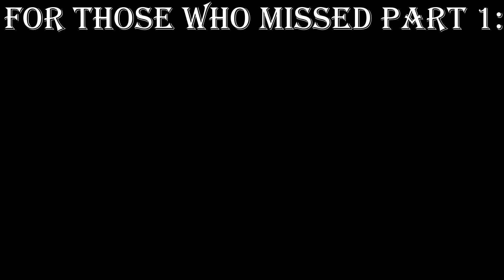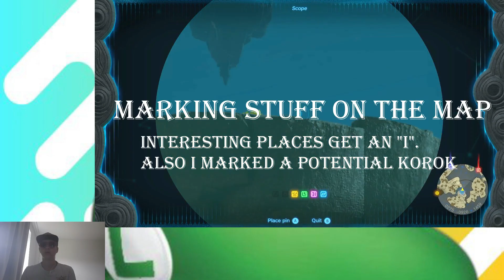We are too weak to enter? (Let's Play: Tears of the Kingdom; Part 2)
In this video, I proceed with the story and find out that we were saved by Rauru, a God mentioned already by Skeleton Guy. He tells us to go to three shrines, by doing so, we can restore a lost power of the arm called Ultrahand, which basically let's us glue together whatever we want.